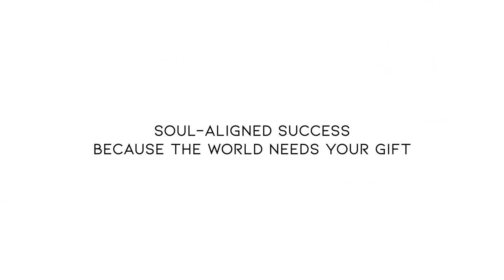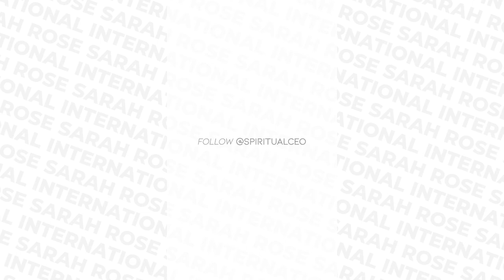EP 51 - Time To Choose Your Success!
Behind every person you admire doing what you want to do, there is a person that showed up and chose it, over and over again. Don’t make this one crucial mistake that gives your power away and keeps you from achieving your dream life and/or business.

Namaste!